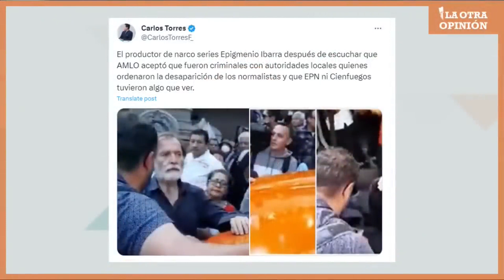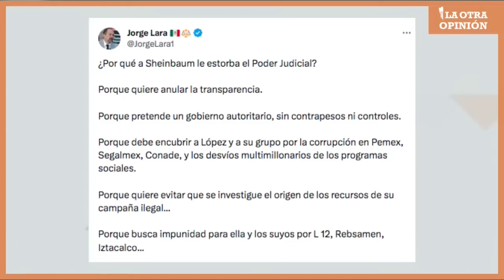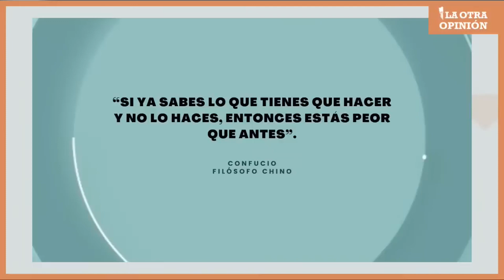2 NO SE OLVIDA | Moneros 4 octubre 2023